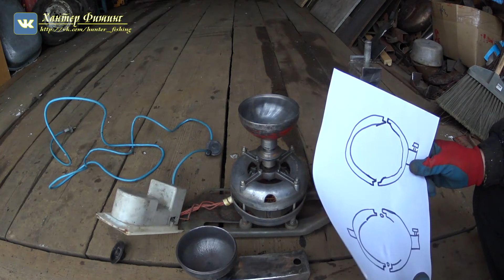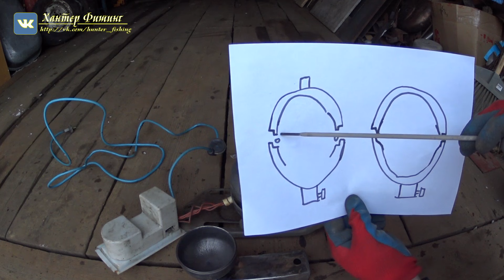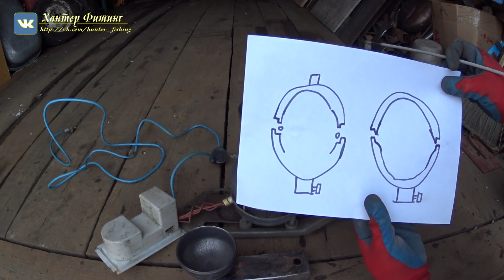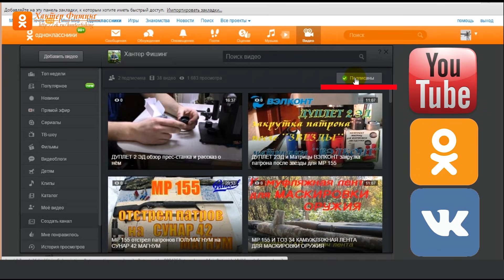ОБКАТКА ДРОБИ литье дроби как сделать охотничью дробь как обкатать дробь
обкатка дроби литье дроби СТАНОК ДЛЯ ОБКАТКИ ДРОБИ как сделать охотничью дробь как обкатать дробь